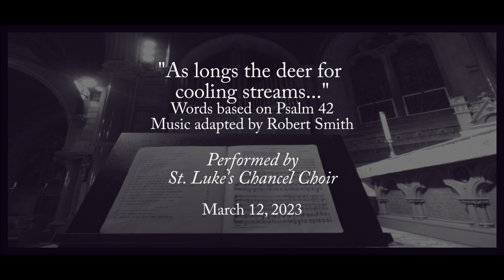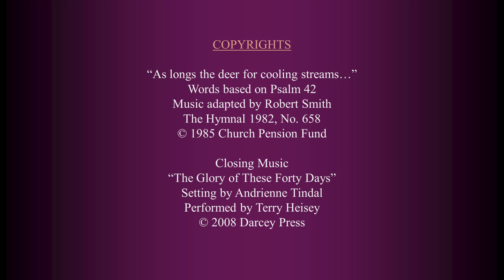SUNDAY SOUNDS - As longs the deer for the cooling streams...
The offertory anthem from this past Sunday's Eucharist service (which was incorrectly labeled during the webcast).  With words based on Psalm 42, this hymn speaks of the desire to be closer to God.